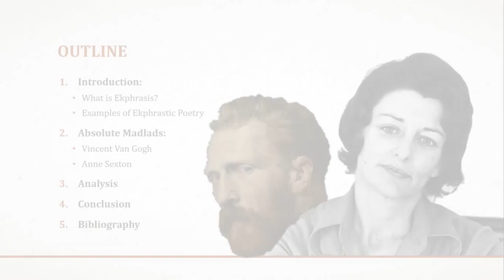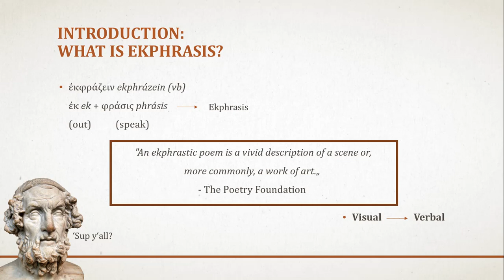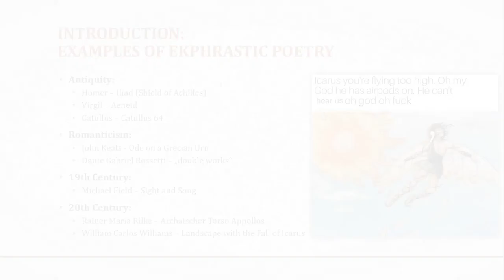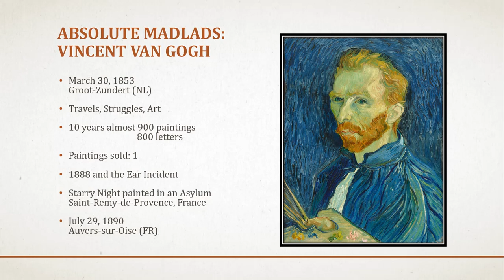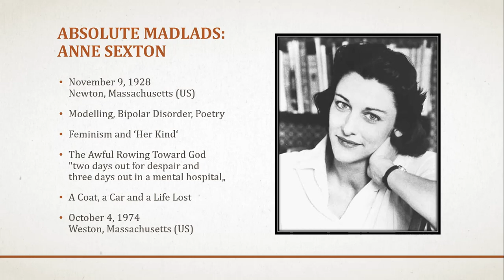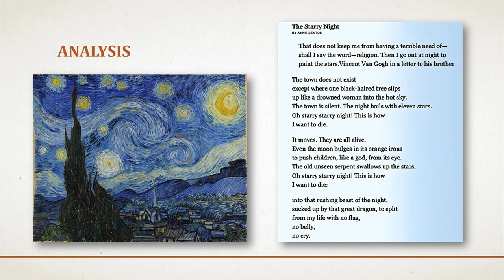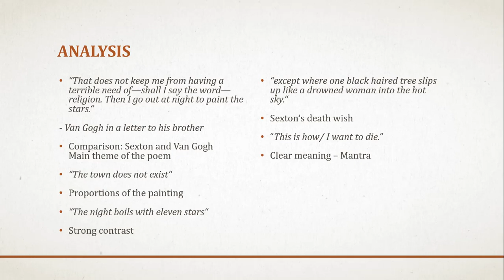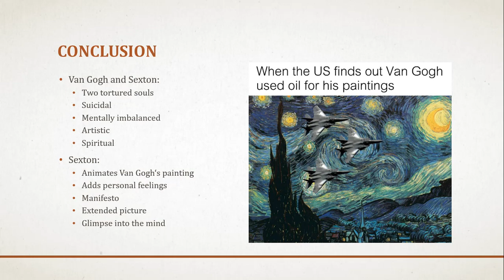AncientAnalysis: Ekphrasis (Van Gogh feat. Sexton)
Course: Perspectives in Literary Criticism
Topic: Ekphrasis (Van Gogh feat. Sexton)

the bootleg boy 2
ＣＨＩＬＬ ＆ ＲＩＤＥ